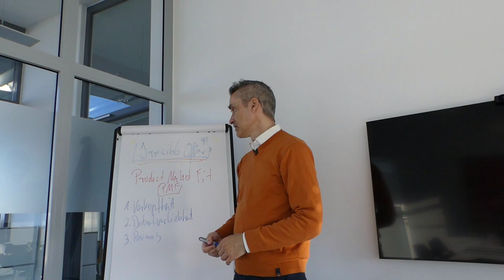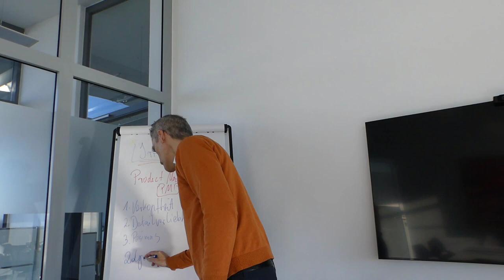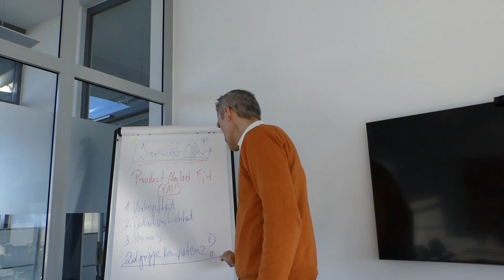Zielgruppen Kompetenz aufbauen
Du hast Probleme bei der Neukundengewinnung ? - Wie gut kennst du deine Zielgruppe?
Stelle Dir folgende Fragen:
Wer ist deine Zielgruppe?
Wo ist deine Zielgruppe ?
Wie gut kennst du deine Zielgruppe?

Happy Hunting!